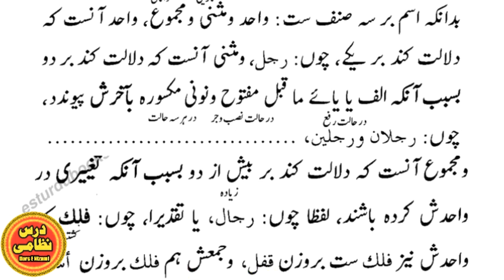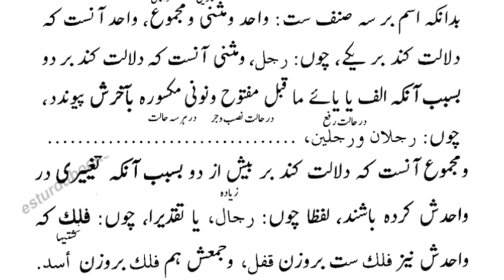Nahwa Meer Lecture # 037 by Sheikh Abu Talha Ahmad Gul |Dars e Nizami